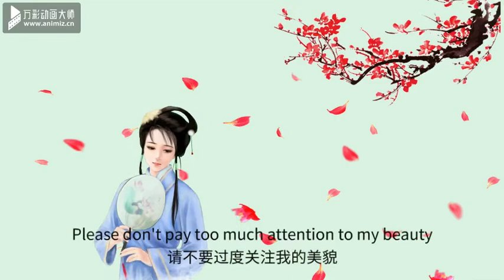Lin Dai Yu---The beauty with tears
Although she looks fragile, but has a tough heart👍👍, with a "plum, orchid, bamboo, chrysanthemum" as good character❤️❤️❤️